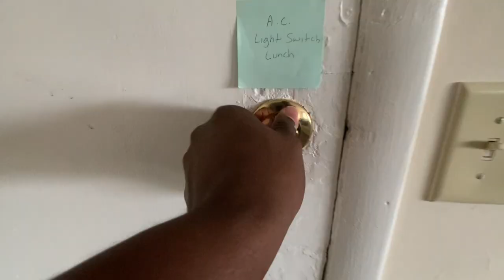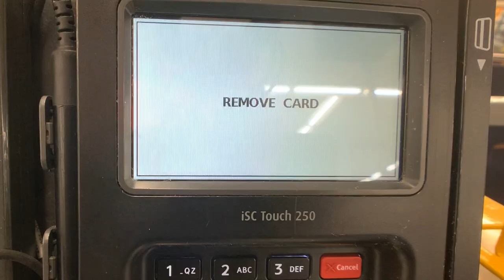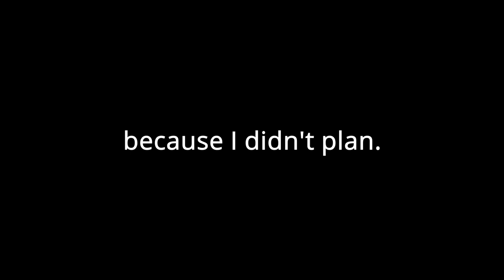This Makes Me Thousands....You Better Start!!!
KINGDOM!!! If you're a NEW SUBSCRIBER(S) don't forget to DM on Instagram @Ryan_The_Gawd to say HEY, or to let me know what videos you'd like to see next. Welcome to the Kingdom!!!